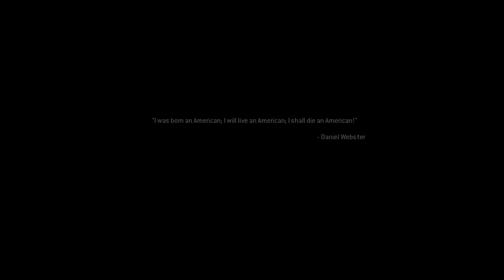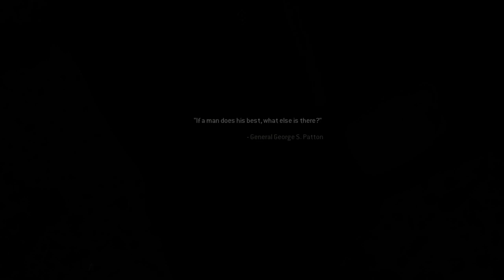Call of Duty: Modern Warfare 2 Campaign Remastered Mission 5 - Takedown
7/10 · Push Square
97% liked this video game: Google users
Call of Duty: Modern Warfare 2 is a 2009 first-person shooter game developed by Infinity Ward and published by Activision. It is the sixth installment in the Call of Duty series and the direct sequel to Call of Duty 4: Modern Warfare, continuing the storyline. It was released worldwide on November 10, 2009, for Microsoft Windows, the PlayStation 3, and Xbox 360. A separate version for the Nintendo DS, titled Modern Warfare: Mobilized, was also released on the same day. A version for macOS was developed by Aspyr and released in May 2014, and the Xbox 360 version was made backward compatible with the Xbox One in 2018.

Act I

Mission 1 - S.S.D.D
Mission 2 - Team Player
Mission 3 - Cliffhanger
Mission 4 - No Russian
Mission 5 - Takedown

Act II

Mission 6 - Wolverines!
Mission 7 - The Hornet's Nest
Mission 8 - Exodus
Mission 9 - The Only Easy Day...Was Yesterday
Mission 10 - The Gulag
Mission 11 - Of Their Own Accord

Act III

Mission 12 - Contingency
Mission 13 - Second Sun
Mission 14 - Whiskey Hotel
Mission 15 - Loose Ends
Mission 16 - The Enemy Of My Enemy
Mission 17 - Just Like Old Times
Mission 18 - Endgame